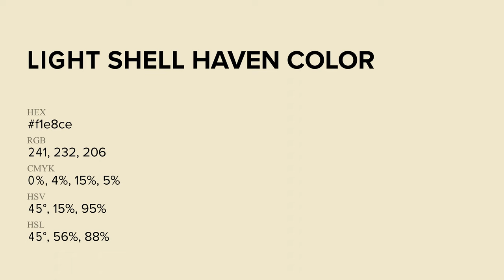Light Shell Haven color f1e8ce hex Cool Yellow color f1e8ce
What color is Light Shell Haven ? f1e8ce hex, Cool Yellow color f1e8ce

Hex f1e8ce Color Code is also known as Light Shell Haven color

Hex f1e8ce Color code in RGB color code model is created after adding 94.51% red color, 90.98% green color and 80.78% blue color.
Hex f1e8ce Color code in CMYK color (process color) code model is generated after subtraction of 0% cyan, 04% magenta, 15% yellow, 05% black.